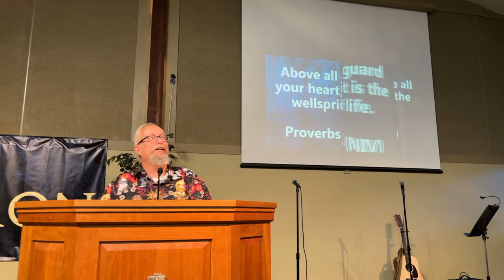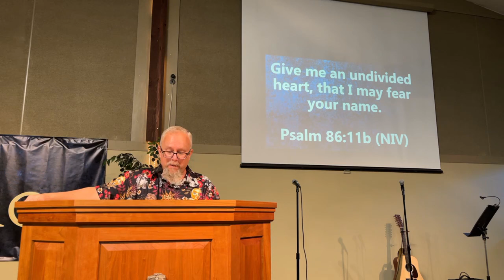Reaping With Those Who Reap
You will reap  what you sow!